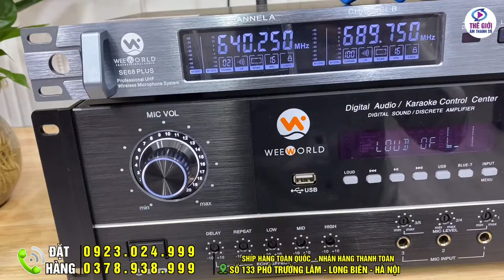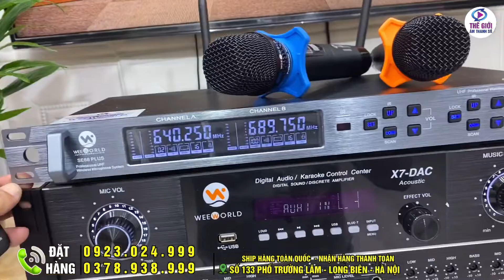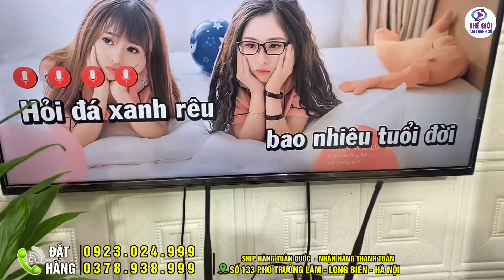BỘ DÀN CAO CẤP DÀNH CHO NHỮNG KHÔNG GIAN SANG CHẢNH .WEEWORLD G1000 PLUS ĐẲNG CẤP DÒNG LOA QUÝ TỘC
Hotline/Zalo: 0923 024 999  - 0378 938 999 Thế Giới- Âm Thanh Số
🌈COD
Thế Giới
Thế Giới- Âm thanh số
# Thế Giới- Âm thanh số 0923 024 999 – 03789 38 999